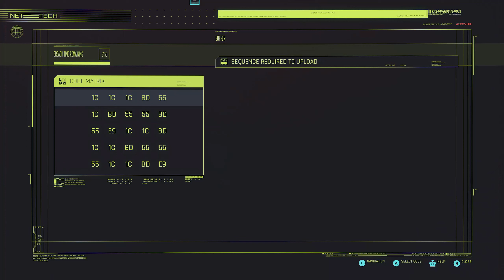Cyberpunk 2077 Is Brutal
This Game Was Played On A Xbox Series X